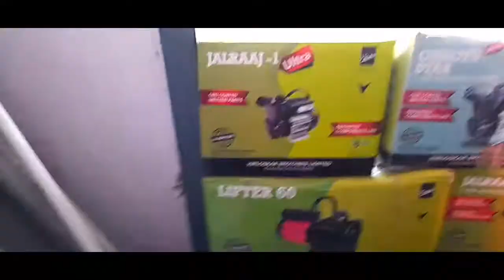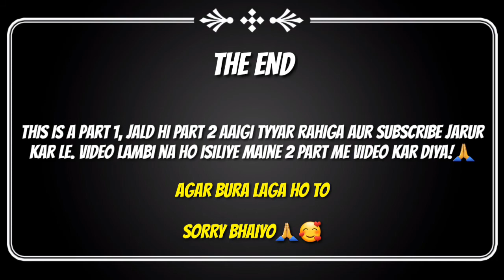Best Steel Original Water tap for bathware accessories [Gravity water tap]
Hey Guys...
In this video we will discuss about brand local and original comparison. How cheap company sell low quality of tap products or bathware.

Like Karo
Share karo